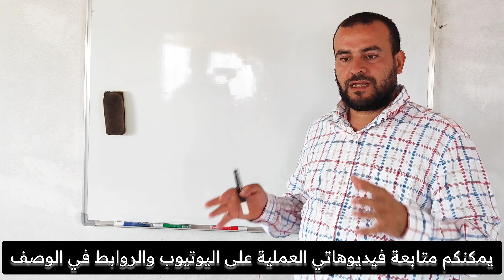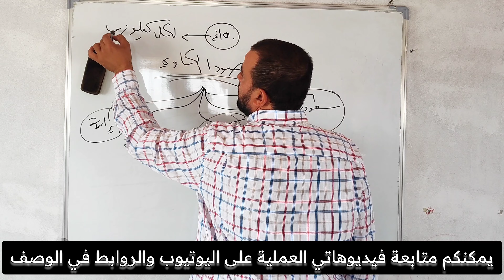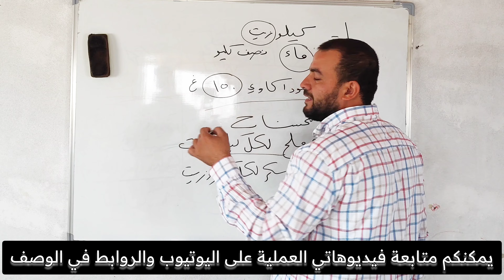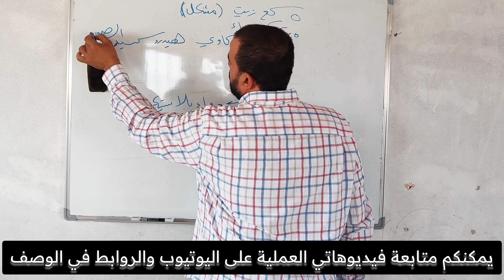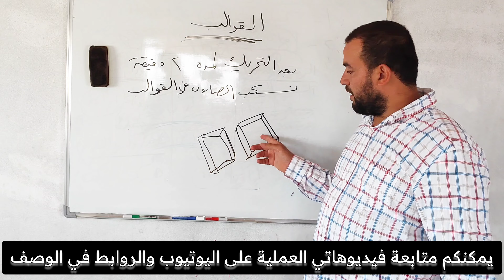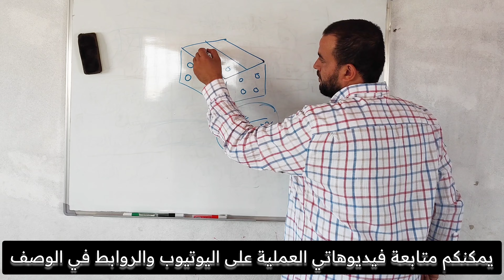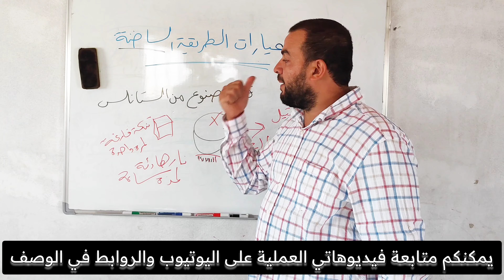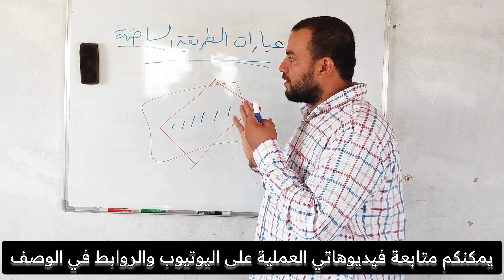دورة مجانية كاملة مبسطة لصناعة الصابون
The best videos to teach soap making easily